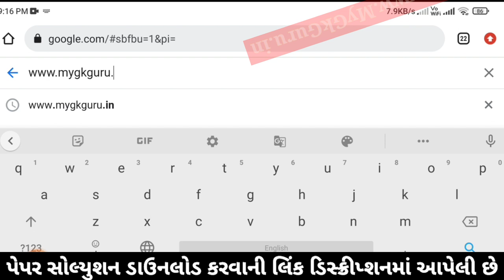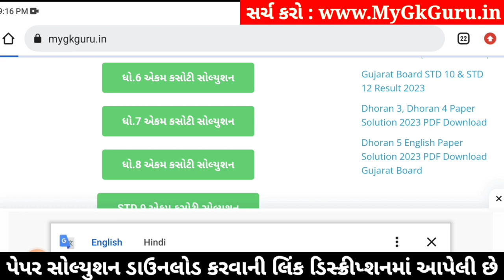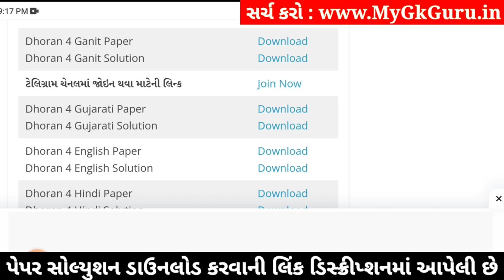std 4 maths ekam kasoti 23/12/2023, std 4 ganit ekam kasoti solution december 2023, dhoran 4 ganit